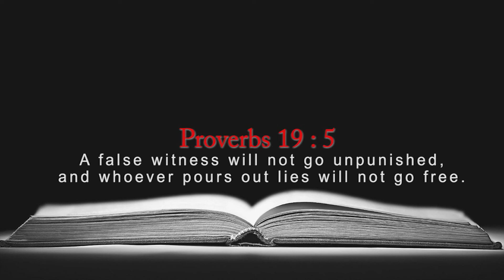കള്ളം പറയുന്നവർ ഇത് ശ്രദ്ധയോടെ കണ്ടിരിക്കണം |Worldly Knowledge to Godly Wisdom|M:GOSPEL5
This video is about Han Van Meegeren, the most daring Art Thief of Modern Times and how we can relate him with Jesus Christ.
The Mission of this motivational video is to give you Godly Wisdom through Worldly Knowledge. Our Mission during this end times is to become the 5th Gospel. When we live the life of Jesus in the 4 Gospels, others will see a 5th Gospel unfolding in our lives.

The footages used in this video is from the movie “Passion Of The Christ” and from other sources. Mission Gospel Five does not own any of these contents and it is used only for visual and educational purpose.
Credit: Amazing Facts